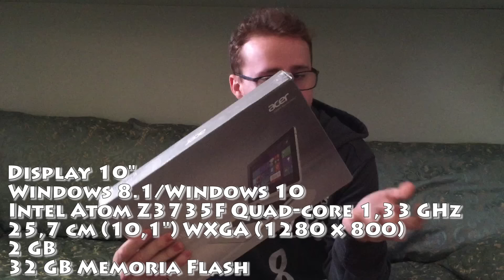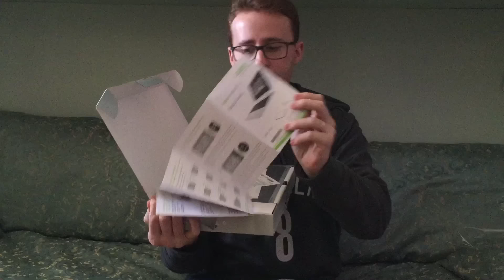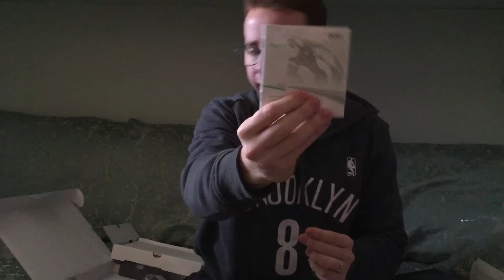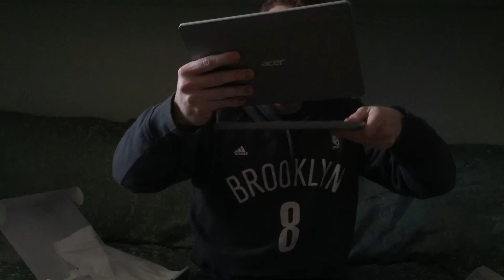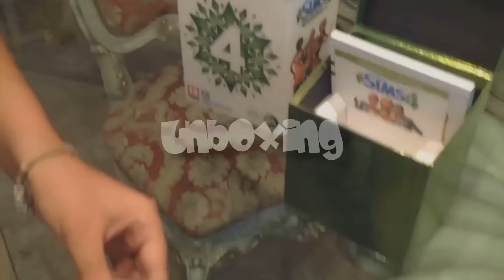Acer Aspire One Switch 10 Unboxing & Impressioni - 2 in 1 Transformer! La Fine dei Tablet? - ITA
Ciao ragazzi! Oggi effettuiamo l'unboxing del nuovo arrivato nella famiglia Addicted 2 Games, ovvero il 2 in 1 transformer Acer Aspire Switch 10! Cosa ne pensate? Si tratta di un prodotto di fascia economica che trovate tra i 200 e 350 euro in base alla versione, concorrente diretto dell'asus t100 e secondo me un nuovo punto di arrivo per i tablet, che ora sono più fruibili anche come notebook! Questi 2 in 1 sono una sorta di evoluzione dei vecchi netbook, il via è stato dato dai famosissimi microsoft surface.

Ecco le caratteristiche Hardware!

    Windows 8.1 / Windows 10
    Intel Atom Z3735F Quad-core 1,33 GHz
    25,7 cm (10,1") WXGA (1280 x 800)
    2 GB
    32 GB Memoria Flash

Noi trattiamo Gameplay in 1080p 60fps, Let's Play, First Look, Unboxing, Walkthrough, Recensione, Live, Talking About, Recensioni, Anteprime, Anteprima News e tanto altro!

Confronta 20 shop online e trova chi vende il tuo gioco preferito al prezzo più basso. Key per steam, origin, uplay e gog!

Non saremo Favij , Cicciogamer89, Quei Due Sul Server, Corydan, Queltaleale, Giosepthegamer, capobastone, Pewdiepie, St3pNy, SurreaIPower, j0k3ROfficialTube, Bstaaard, Gabby16bit, MikeShowSha, GaBBoDSQ, yotobi, playerinside, o anima ma speriamo di farvi divertire lo stesso, a modo nostro :)